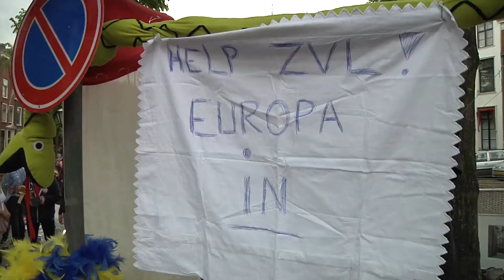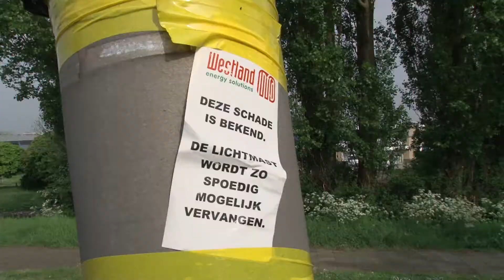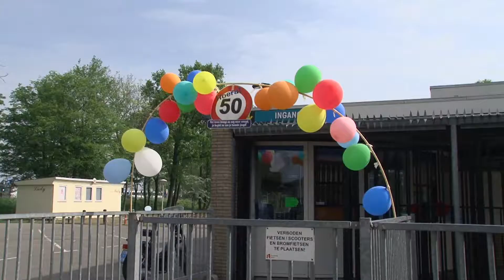Unity TV Nieuws - 28 APRIL 2014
In deze uitzending:
- Eerste Koningsdag groot feest
- Leidenaar redt hertje in Groningen
- Zwembad De Vliet begint aan 50e seizoen